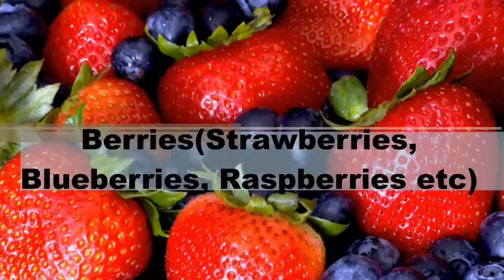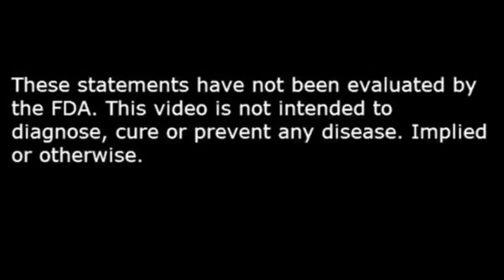10 Foods Rich In Vitamin C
10 Foods Rich In Vitamin C including Oranges, Amla(Indian Gooseberry), Bell Peppers, Guava Fruit, Kiwi Fruit, Dark Leafy Greens and more.